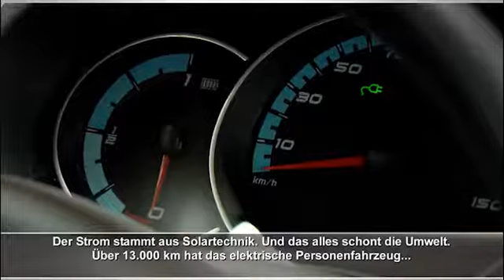Wettbewerb "Kommunaler Klimaschutz" - 2012 - Gemeinde Oberreichenbach (Baden-Württemberg)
Die Gemeinde Oberreichenbach ist Preisträgerin beim Wettbewerb „Kommunaler Klimaschutz“ im Jahr 2012, der im Rahmen der Nationalen Klimaschutzinitiative (NKI) vom Bundesumweltministerium (BMU) und dem Deutschen Institut für Urbanistik gGmbh (Difu) veranstaltet wurde.

Kategorie 3: „Kommunaler Klimaschutz zum Mitmachen"

Mit ihrem Projekt „Elektro-Bürgerauto Oberreichenbach" bietet die Gemeinde eine durchdachte und klimafreundliche Ergänzung zum öffentlichen Personennahverkehr im ländlichen Raum. Sowohl die ehrenamtlichen Fahrerinnen und Fahrer als auch die Nutzer werden für Elektromobilität sensibilisiert und profitieren gleichzeitig von der verbesserten Mobilität. Konsequenterweise ist das Rathaus, an dem das Bürgerauto aufgeladen wird, mit einer Photovoltaikanlage ausgestattet.